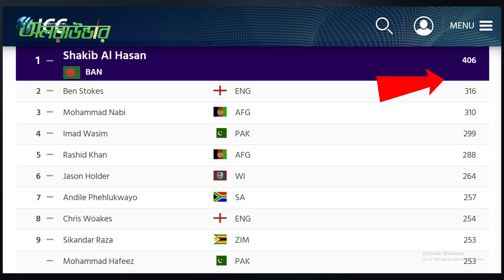সাকিবই দুনিয়ার সেরা অলরাউন্ডার l Shakib al Hasan l Allrounder ranking l Allrounder l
সাকিবই দুনিয়ায় সেরা অলরাউন্ডার l Shakib al Hasan l Allrounder ranking l Allrounder l

*** ANTI-PIRACY WARNING ***